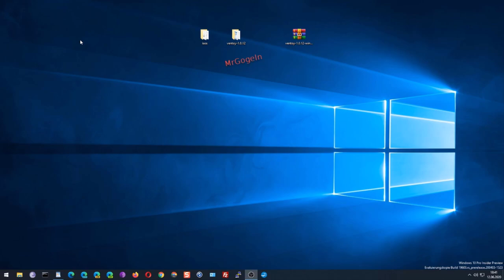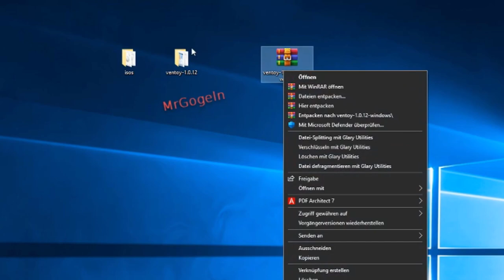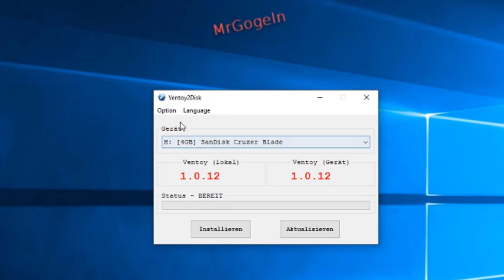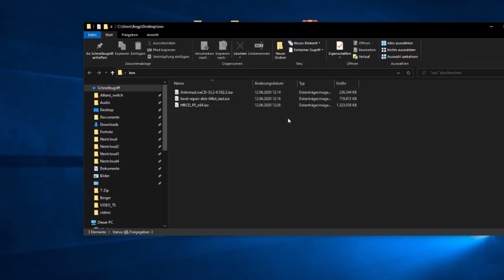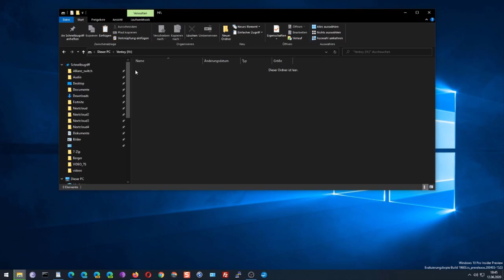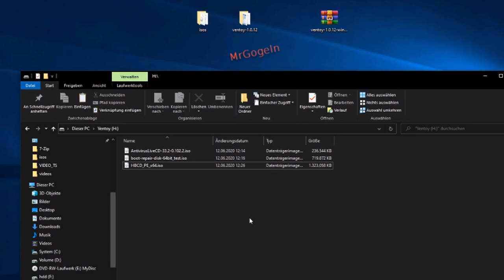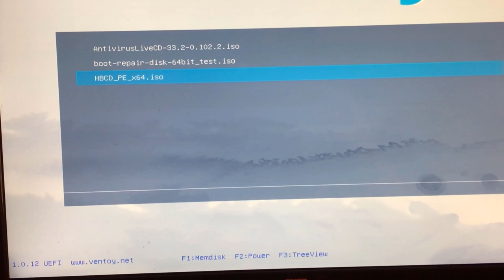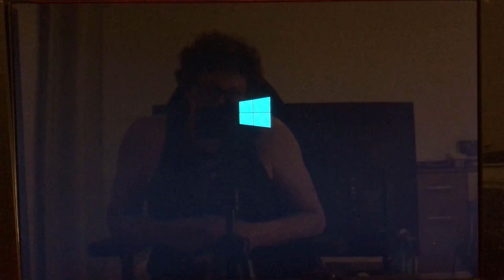Multiboot-USB-Stick erstellen. Schnell und einfach mit Ventoy & MrGogeln.👍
Echo Dot (3. Gen.) Intelligenter Lautsprecher mit Alexa, Anthrazit Stoff
Ps.
👀 Bitte lesen!
Beim Secure Boot, musst man beim ersten Start ( in den Menu daß kommt )
Enroll key from disk  -  EFI  -  ENROLL_THIS_IN_MOKMANAGER.cer  - Continue - Yes - & Reboot   nacheinander drucken & fertig! 😊

SanDisk Ultra 128GB USB-Flash-Laufwerk USB 3.0 bis zu 130MB/s:

* Partner-Link s - Thx4Support.
Oculus Rift S VR-Brille - wird nicht erkkant. Aufrüsten auf USB 3.0 mit PCIe auf USB 3.0